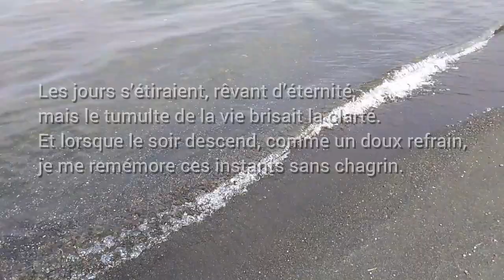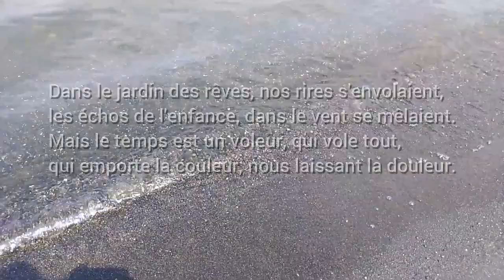Dans le jardin des rêves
Par Jean Bruschini

Dans le doux murmure du temps qui s’enfuit,
les souvenirs d’enfance dansent, évanouis.
Un ruisseau de rires, des jeux sous le ciel,
les joies innocentes, des moments sans pareil.

Dans le jardin des rêves, nos rires s'envolaient,
les échos de l'enfance, dans le vent se mêlaient.
Mais le temps est un voleur, qui vole tout,
qui emporte la couleur, nous laissant la douleur.

Sous les arbres en fleurs, nos cœurs s’émerveillaient,
chaque instant partagé, un trésor qu’on gardait.
Les jours étaient des contes, tissés de lumière,
Et chaque souffle du vent, portait une prière.

Les jours s’étiraient, rêvant d’éternité,
mais le tumulte de la vie brisait la clarté.
Et lorsque le soir descend, comme un doux refrain,
je me remémore ces instants sans chagrin.

Les visages s’estompent, comme des ombres passées,
les échos des rires se perdent dans l’oubli, effacés.
Les rires, les aventures, flottant dans l'air léger,
dans le cœur, à jamais, je saurais les garder.

Alors le temps peut passer, léger comme une plume,
les souvenirs d’enfance scintillent comme une brume.
Et dans l’écho du cœur, je retrouve son image,
le sourire de ma mère, éternel héritage.

La douceur des instants, jamais ne s’efface,
chaque image, un trésor, gravé dans l’espace.
Dans l’ombre et la lumière, nos cœurs s’entremêlent,
dans le doux murmure, où l’amour éternel m'appelle.